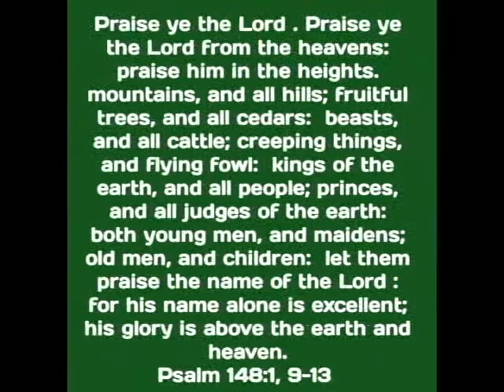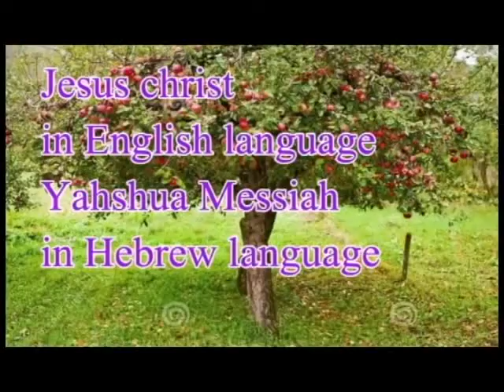Kannada Christian Praises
These Praises are about Messiah.